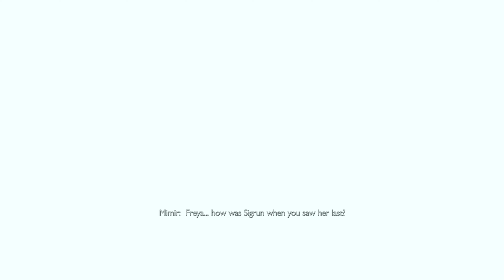GOD OF WAR RAGNAROK [PS5] [4K] | WALKTHROUGH GAMEPLAY | LET'S PLAY | PART 17 - SIGRUN'S CURSE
Episode Overview:
We tackle a side quest regarding Sigrun's curse where we find more about the Queen of the Valkyries.

Video Timestamps
00:00:00 - Intro
00:01:34 - Exploring Gathering Resources
00:17:42 - Sigrun's Curse The Oarsmen
00:31:54 - Sigrun's Curse Derelict Outpost
00:54:09 - Outro